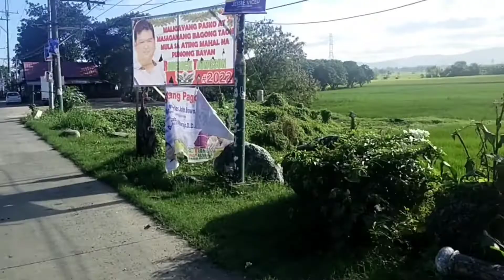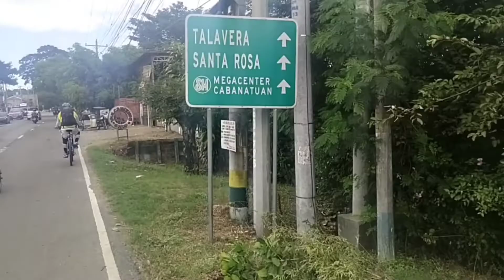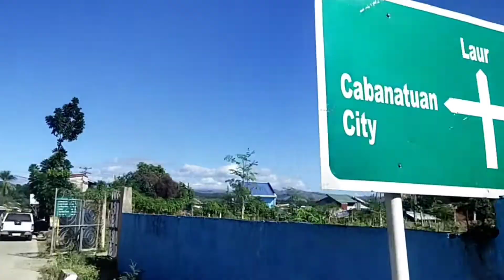CALOOCAN TO DINGALAN, BIYAHE NI KA EMPI.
BAGONG TAON BAGONG PAG ASA, ITULOY LANG NATIN ANG BUHAY NG MASAYA, WAG NATING KALIMUTANG MAGPASALAMAT KAY LORD SA BAWAT BIYAYANG ATING NATANGGAP. SANAY MANATILI TAYUNG LIGTAS SA BAWAT BIYAHE NATIN